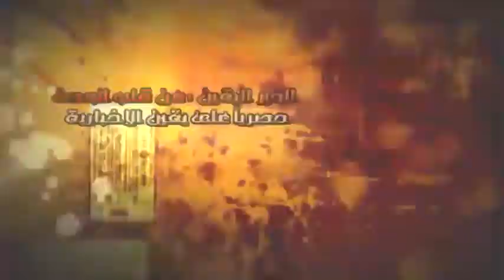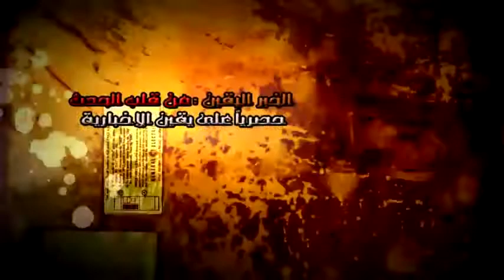نصب تذكارية لشهداء الثورة _ مليونية العدالة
نصب تذكارية للشهداء الثورة _ مليونية العدالة